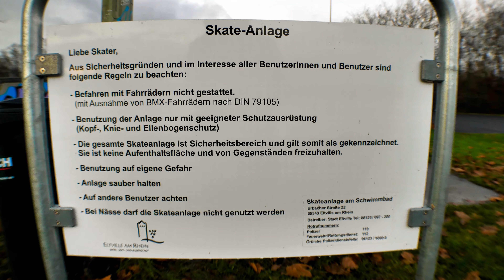Skateparks Eltville am Rhein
Am Radweg von Eltville richtung Rüdesheim hinterm Schwimmbad.
Der Skaterpark wurde umgebaut und erweitert
Musikproduktion

Und hier noch der Link zur Facebook &  Instagram webseite Skaterpark Europa wo es auch noch mehr Bilder und Videos gibt